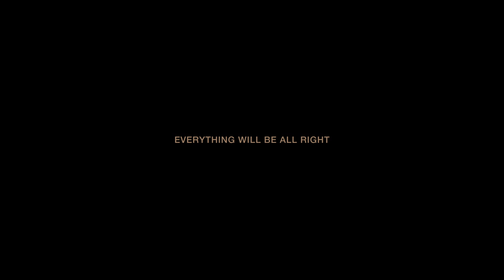Everything Will Be All Right - Trailer | FOFS 2023 OFFICIAL SELECTION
Amid the outbreak of the pandemic in Montreal, a young drama teacher who has been keeping a secret from her family finds herself in a predicament after her father falls ill and she is called back home in the Middle East.

Directed by: Farhad Pakdel

May 18, 7:15pm EST l Scotiabank Theatre Toronto
For a full list of programming and information on tickets, please visit fofs.ca.

ABOUT FUTURE OF FILM SHOWCASE
The Future of Film Showcase (FOFS) is a Canadian not-for-profit media arts organization presenting works from emerging Canadian Filmmakers, while at a crucial stage in their emergence as an artist and storyteller.  FOFS elevates work by women, BIPOC, 2SLGBTQIA+, and other emerging creatives from traditionally marginalized communities, and fosters the future of Canadian film by providing burgeoning artists and filmmakers with professional development opportunities, as well as a national platform through an annual film festival.